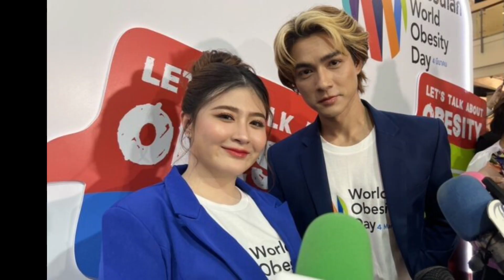“แน็ก ชาลี – โฟกัส จีระกุล” เผยเหตุที่ไม่ได้ไปร่วมงานแต่ง “แจ็ค แฟนฉัน” พร้อมยินดีกับเพื่อน